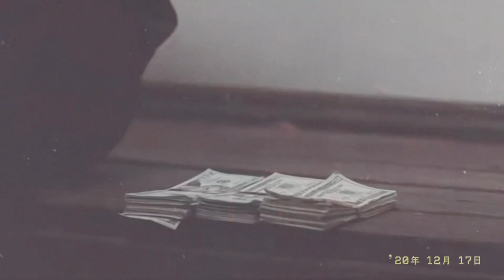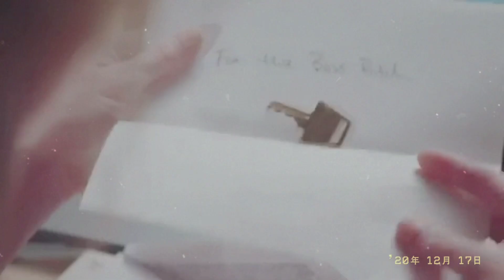Cara & Growl | bound in blood mafia chronicles • CORA REILLY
it’s a books of Cora Reilly.

Cara - Ece Egemen
Growl - Rio ( GOOD GIRLS )

Music — Monster In Me • Little Mix

And my Instagram edits • babysleblanc